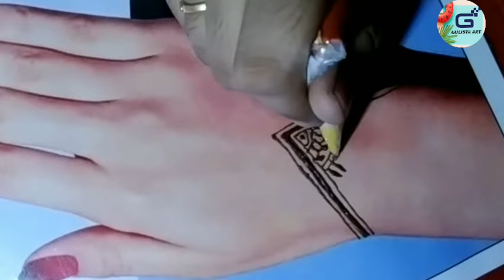Eid\Rakh Spacial Mehndi for Back Hand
Thanks4watching.